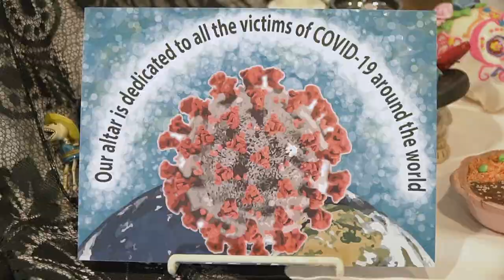Dia de los Muertos with Eunice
Eunice Loredo gives an introduction to the Day of the Dead celebration for the Hudson Museum.